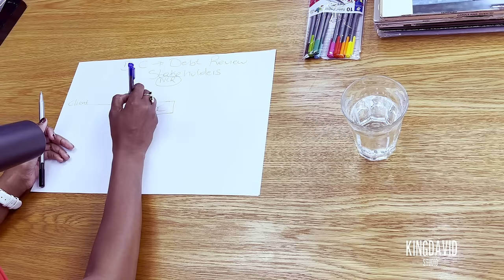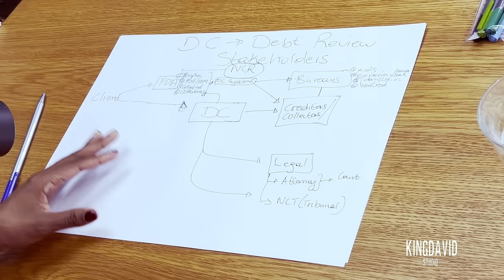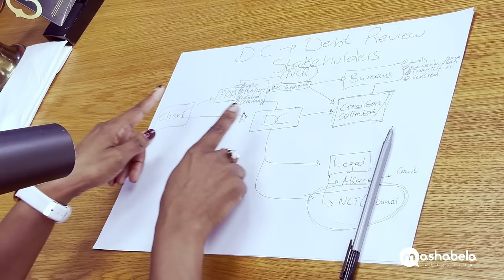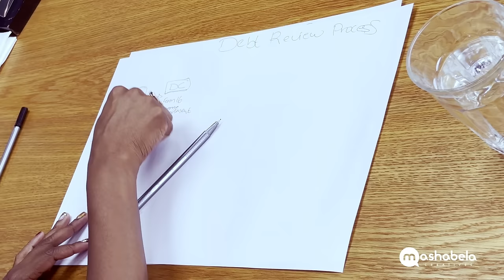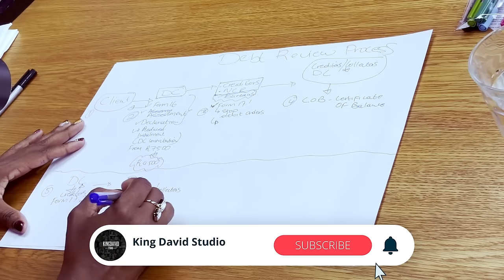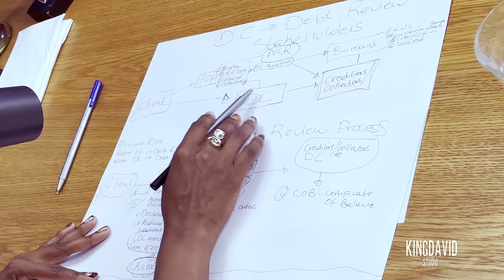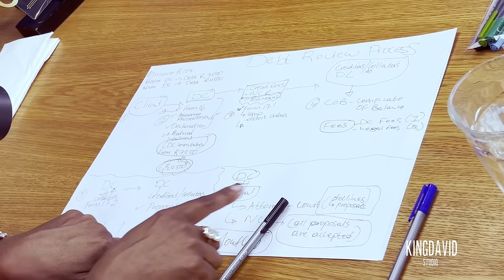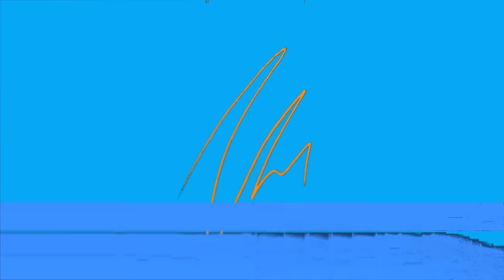WATCH this if you're BLACKLISTED or under DEBT REVIEW | Kelebogile Mooketsi Part 1